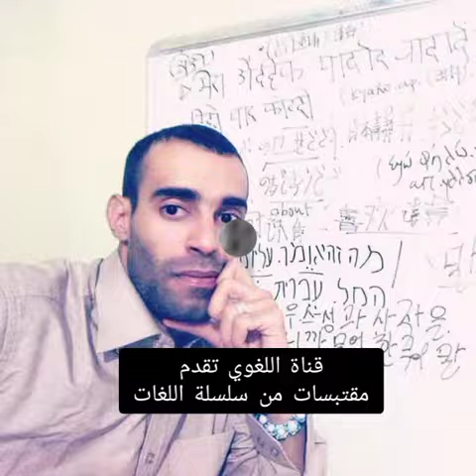amazing moments while learning languages and speaking with foreign people